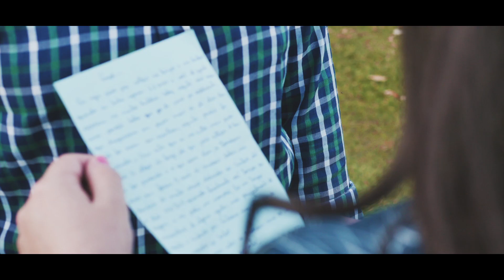PHOTO MOVIE Priscila e Black